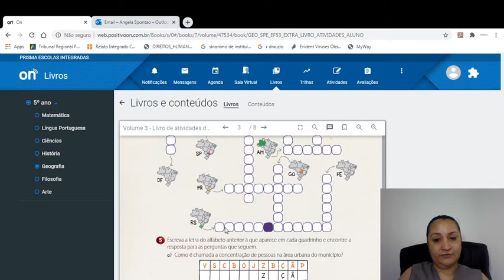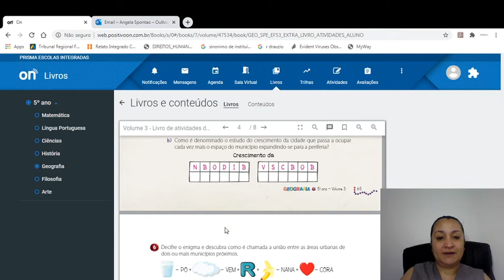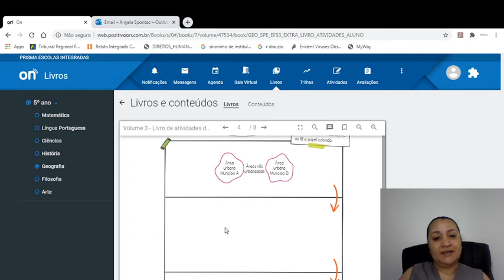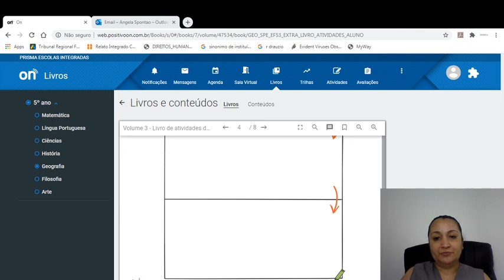Aula de Geografia 5º ano B 19 08 Professora Ângela